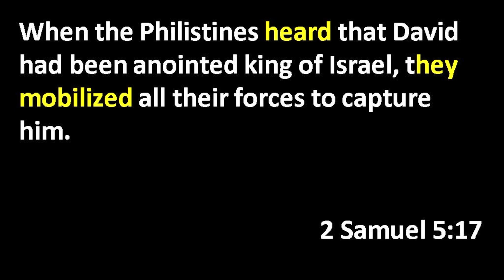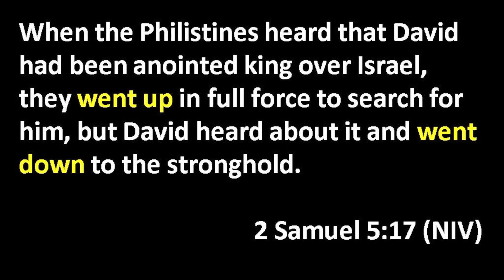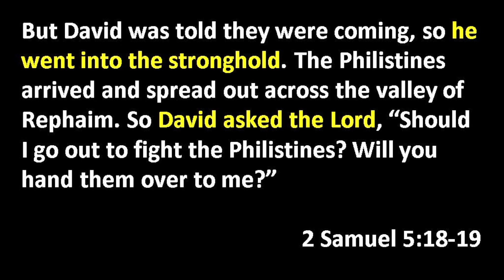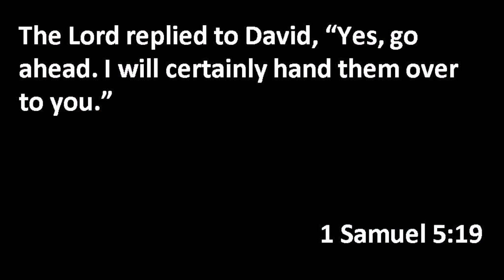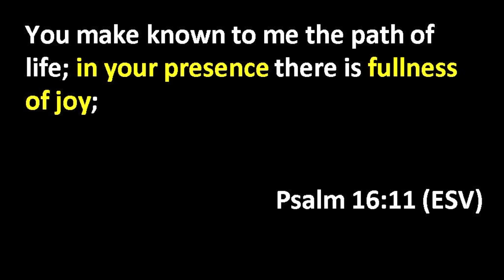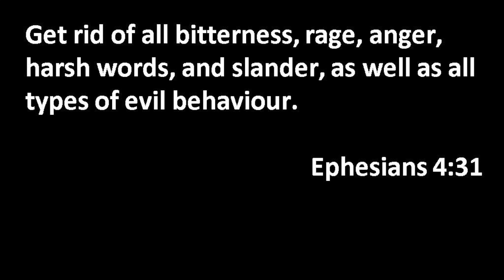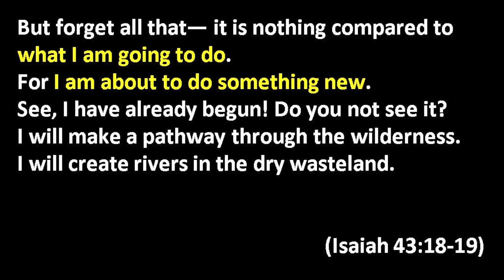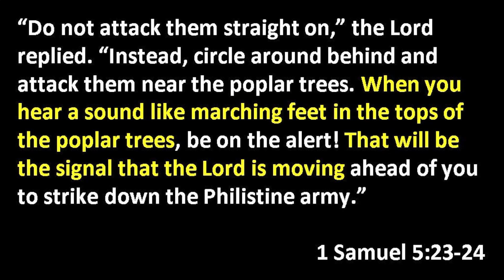David Part 5 Gareth Jenkins 9th July 2023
This morning we will be continuing our message series on the Life of David, looking at David as King.